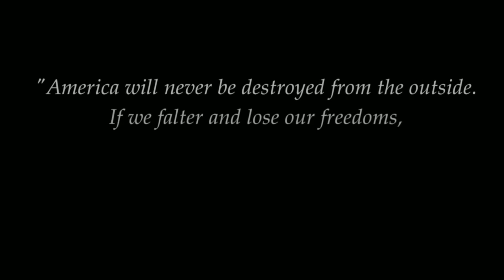MythGS Returns to The Division 2 End Game - Ep 34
We return to The Division 2 to catch up on Manhunts and dig further into the End Game content.

We can chat while playing games together!